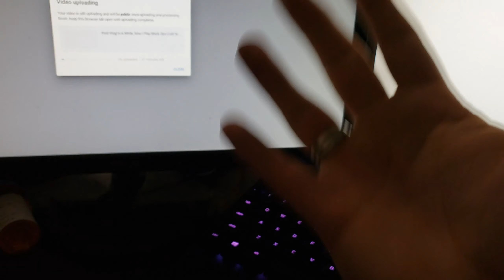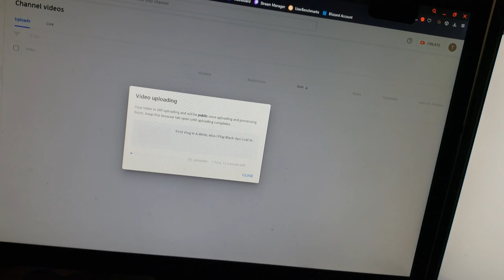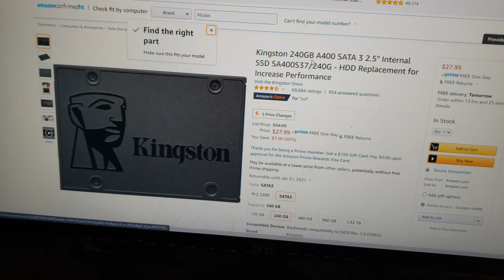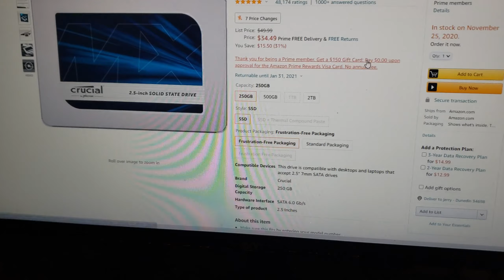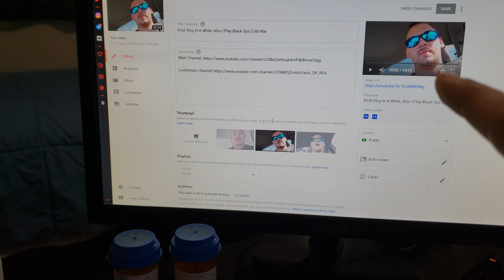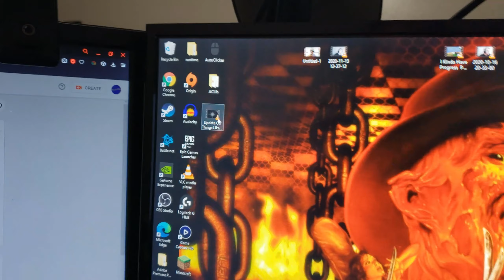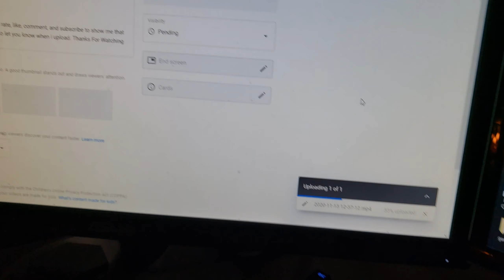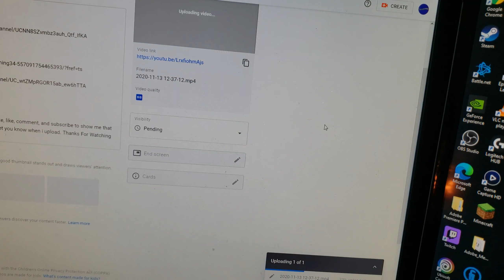Smaller Kind of Update...I Think